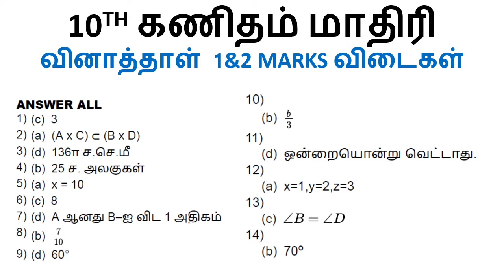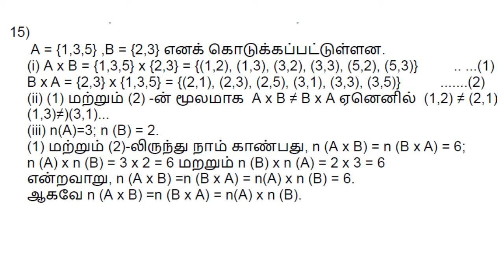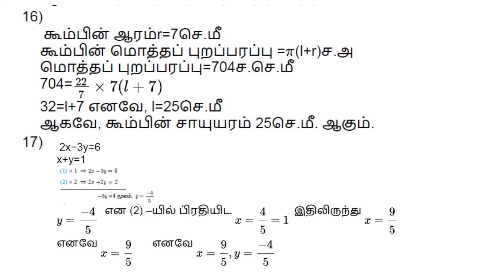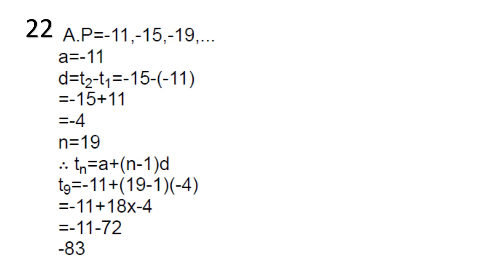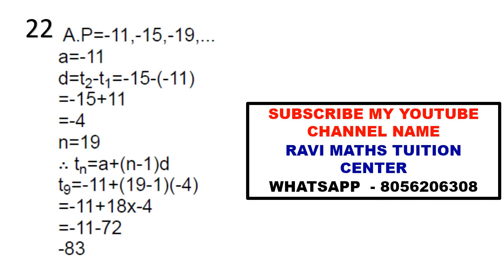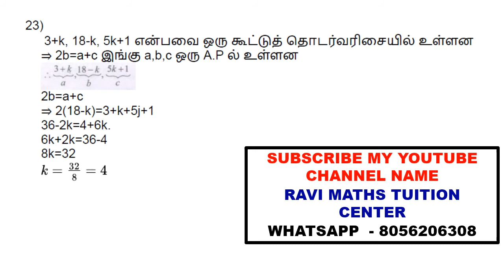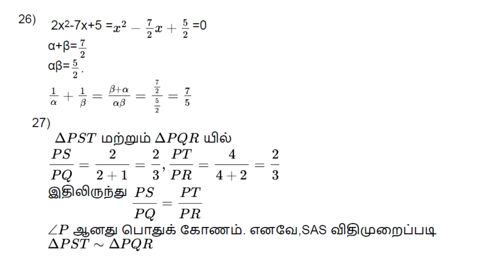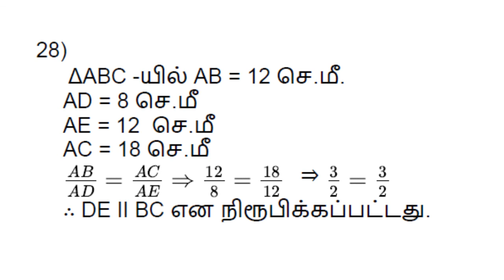10 MATHS TM MODEL 1 MCQ AND 2 MARKS ANSWER